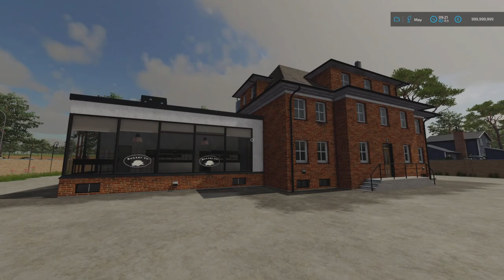FS22 New Mod (console): Butter Co. Factory | Mods in the spot(light)s #75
fs22modspot fs22mods farmingsimulator22 In this episode I put a mod (on console) in the spotlights.

Mod: Butter Co. Factory
By: CuratoFarms